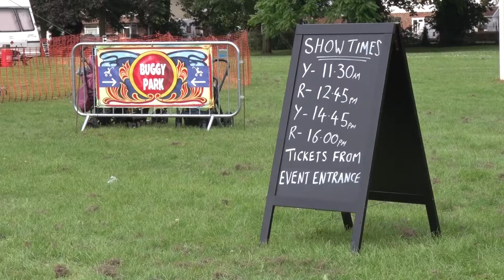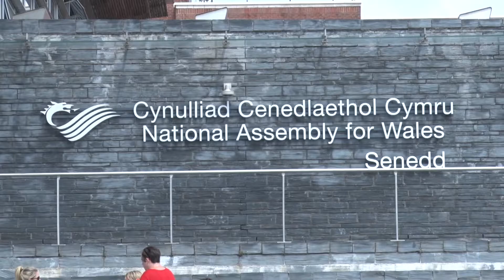Joe Pugh BJTC Journalism Awards 2019 Submission